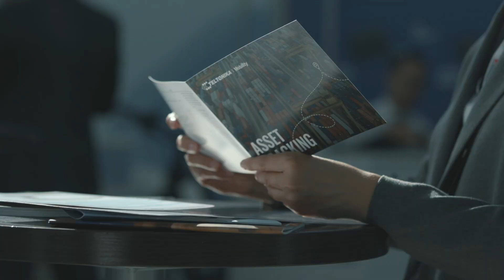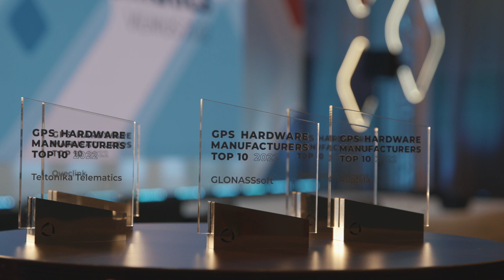[Report video] GPS Hardware Manufactures Top 10 2022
During Telematics Vilnius 2022, an exhibition of hardware manufactures was open at the Telematics venue for the guests. Also, we had a special ranking dedicated to hardware manufacturers. The GPS Hardware Manufacturers Top 10 saluted those companies who showed unwavering commitment to excellence in their business.

Welcome to the video hardware manufactures expo tour.